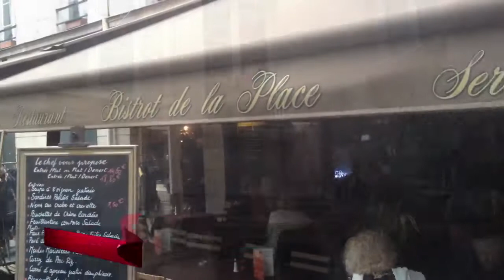Paris Apartment: ENCORE on the SQUARE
Adorable Parisian Rental Apartment in Central Paris.

Wonderfully Located on the Perfect Parisian Square: PLACE SAINTE CATHERINE.

Fully Furnished and Prepared for your Visit To Paris.